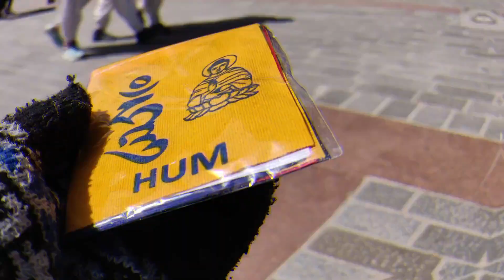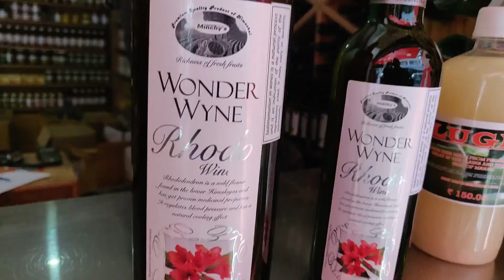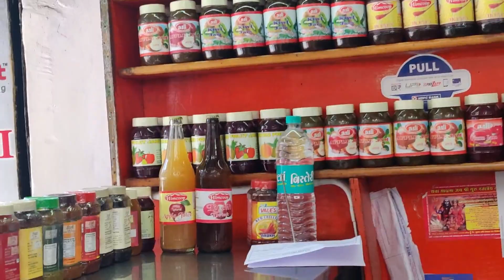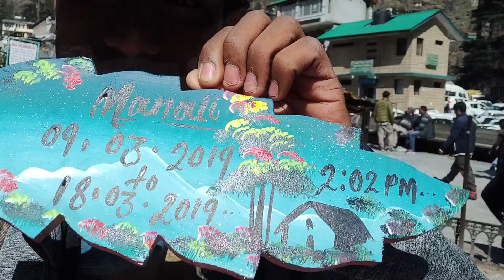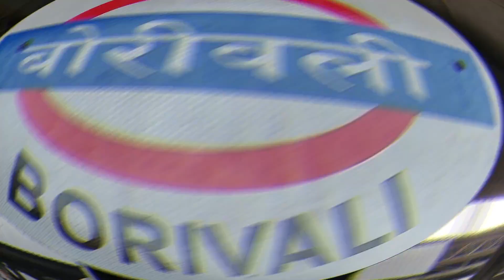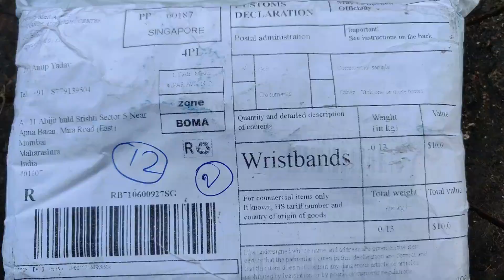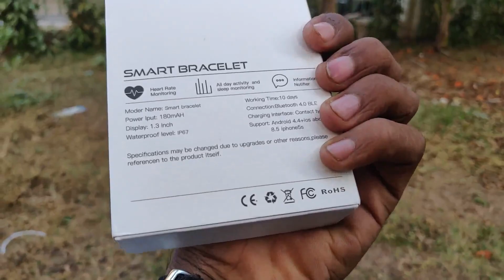Exploring mall road and finally parting with manali || Last Day || (PART-6)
PREVIOUS VLOG LINKS

If there is anything you want me to cover then let me know

Share my video this will help me a lot.
It means a lot to me if you share my videos with your friends and family❤️

FOLLOW INSTAGRAM ID FOR FURTHER UPDATES

EDIT
Gagan Barot-